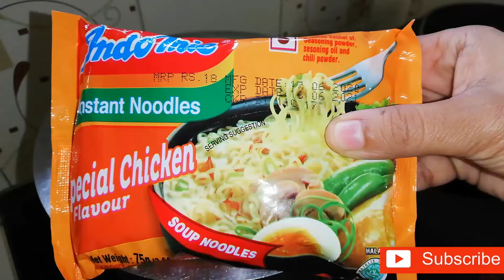ചിക്കനും നൂഡിൽസും ഉണ്ടെങ്കിൽ ഉണ്ടാക്കി നോക്കൂ SuperTasty Evening Snack Recipe/Chicken Noodles Cake😋😋